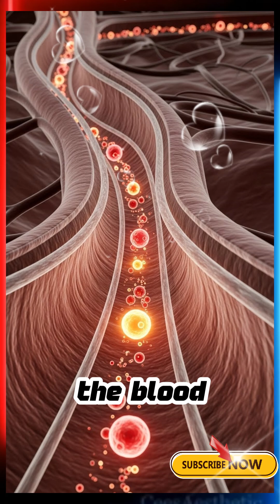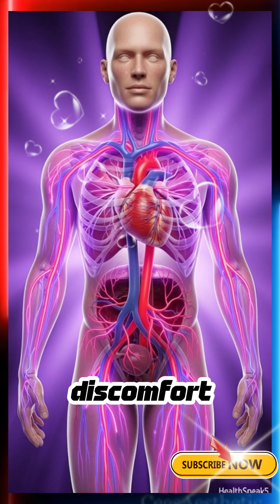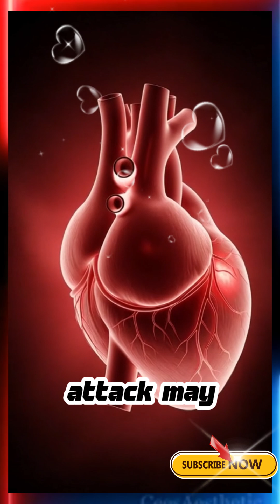5 Heart Attack Symptoms You Must Know#heart#health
Heart Attack Symptoms & Causes
Want to Spot Heart Attack Signs Early Watch This
#3 Common Causes of Heart Attacks Revealed
The Surprising Truth About Heart Disease Nobody Tells You
#5 Heart Attack Symptoms You Must Know
Are you aware of the warning signs of a heart attack? Learn how a heart attack happens, its early symptoms, and what you must do to prevent it. This video explains heart attack in detail with full-body visuals, half-real, half-3D X-ray style for better understanding. Stay safe and informed!
دل کا دورہ اچانک ہو سکتا ہے لیکن اس کی علامات پہلے سے موجود ہوتی ہیں۔ اس ویڈیو میں جانیں ہارٹ اٹیک کی علامات، وجوہات اور فوری اقدامات جو آپ کی جان بچا سکتے ہیں۔ HealthSpeak5 کے ساتھ دل کی صحت کے بارے میں مکمل معلومات حاصل کریں۔